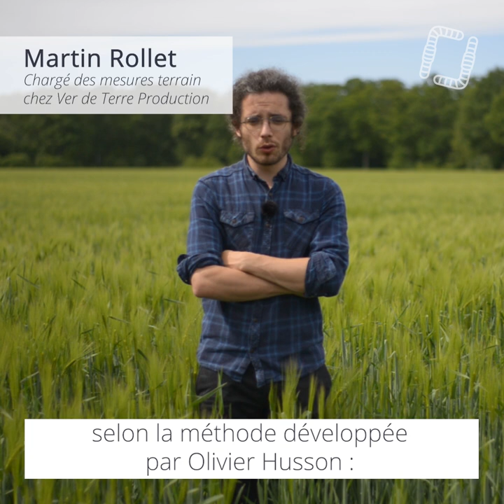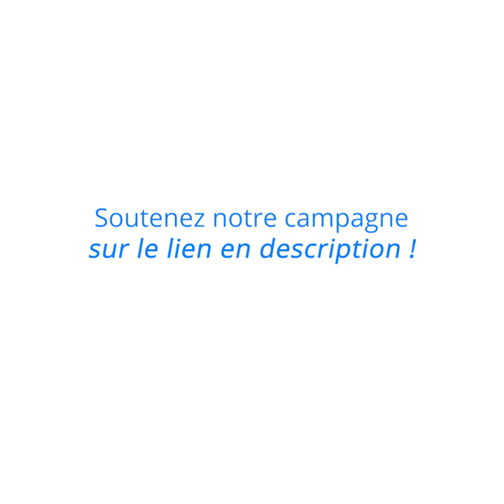FOOD SCANNER - SOUTENEZ-NOUS DANS LA CAMPAGNE DE MESURE DE QUALITE NUTRITIVE 🍅 🌿 🚜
MARRE des légumes calibrés et sans goût ? MARRE  de dépendre des analyses pour connaitre la santé des cultures ? SOUTENEZ LE PROJET  en partenariat avec Maraichage Sol Vivant! ⬇️